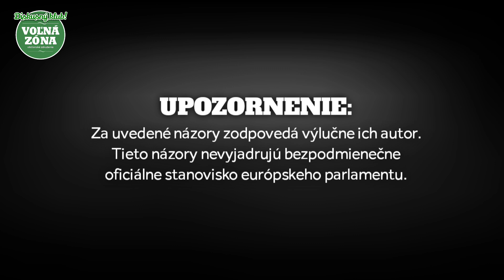Europoslanec Mazurek: Vlastenci v Európe naberajú na sile!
Počty vlasteneckých europoslancov po voľbách do EP v júni 2024 vzrástli dvojnásobne! O zákulisí, fungovaní výborov či nových nezmyselných návrhoch EK nám viac povedal nezaradený poslanec EP Milan Mazurek.